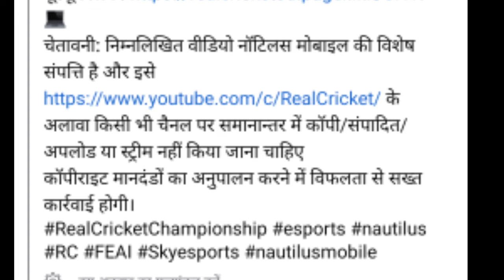Complete Review Of Real Cricket 22 Trailer | Hidden Features Of RC22 | Pitch Report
ABOUT VEDIO:
Today I bought a video of real cricket new official trailer review , in this video I will tell you about the event motion capture camera angle graphic animations cutscene and much more so After this we will be able to know what type of game is going to be?
and we will also talk about the difference between real cricket 20 and real cricket 22

talk about real cricket 20 to enovation improvement cutscene improvement batting short improvement and more hidden features so please watch this video till end if you like this video .

QUERIES SOLVED:
1) real cricket 22 release date
2) real cricket 22
3) real cricket 22 trailer
4) real cricket 22 gameplay
5) real cricket 22 official trailer
6) real cricket 22 update
7) real cricket 22 new update
8) real cricket 22 game
9) rc 22 release date
10) real cricket 22 teaser
11) real cricket 22 tamil
12) real cricket 22 download apk
13) real cricket 22 new update today
14) real cricket 22 download
15) real cricket 22 ipl auction
16) real cricket 22 kab aayega
17) real cricket 22 news
18) real cricket 22 release date in india
19) real cricket 22 release date on play store

OTHER HELPFUL VEDIO:
1)🔥WCC3 Test Bowling Trick ! How to Get Wicket In WCC3 New Update 1.4 ! Wcc3 test bowling trick 2021!!

3) How To Get Unlimited Platinum In Wcc3 v1.4.1||How To Unlock Everything In Wcc3 || Wcc3 unlock ||